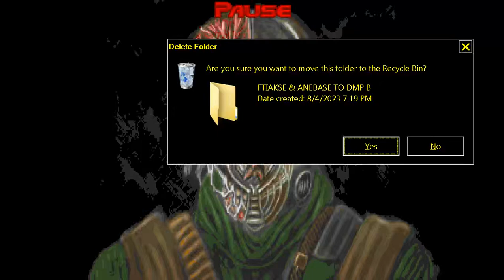DOOM MOD Doomworld Mega Project 2017 dmp2017 dmp 2017 By Various MAP 38 B